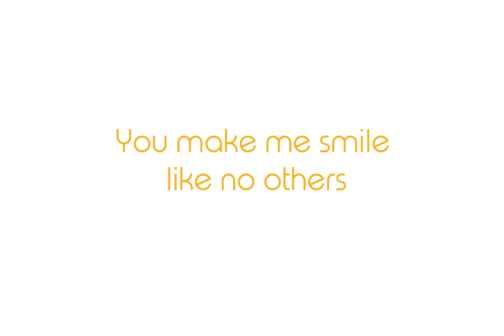Automatic Bottle Opener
The best corkscrew design. Stainless steel beer bottle opener, Automatic and effortless. This gadget device pops beer and soda caps right off, quick and easy
Light weight, durable material and stainless steel. Size: 3.3*2.1*2.1 inches.It's not matter what the size is here. This bottle opener is built to heavy duty last and can open bottles many times within a few minutes.
Easily and safely. Just put the beer opener onto the bottle and press the top of the opener. You just push it down on a bottle, it clicks, and the cap is removed. Takes less time.
The business or great christmas gifts for those in your life that drink out of bottles! Fun bottle cap removers that entertain your guests or friends on holidays, housewarming and so on.
Great for opening beer bottles. If you are a bottle cap collector or crafter, then you will love this decapitator, which doesn't bend the bottle cap. No damage to the bottle cap.